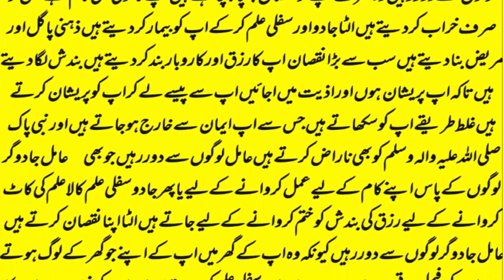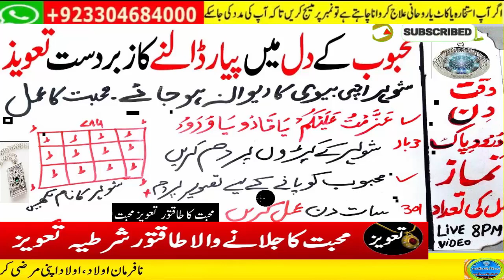mohabbat ka wazifa, wazifa for love, love marriage, mohabbat ka wazifa aag jesa, mohabbat ka taweez